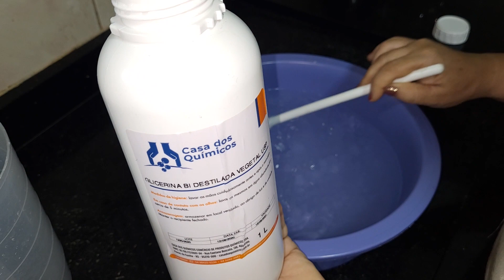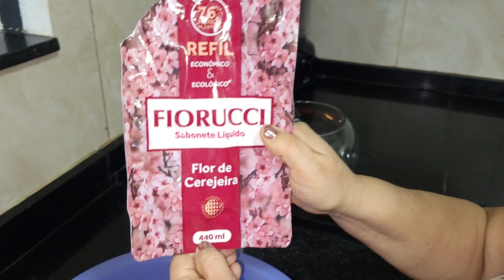MELHOR ESPESSANTE CASEIRO PARA ENGROSSAR SABÃO SABONETE E DETERGENTE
Olá pessoal!!!
No vídeo de hoje vamos para mais uma dica da economia, o melhor espessante caseiro, para render mais os sabão, sabonete líquido e o detergente.
Confira passo a passo.